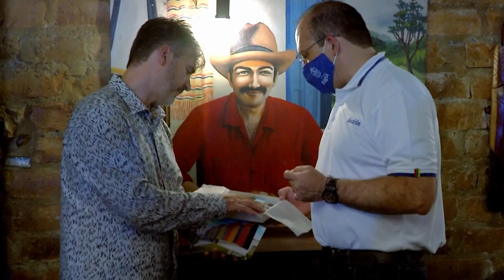Itagüí Noticias Cantautor Rafael Serrallet